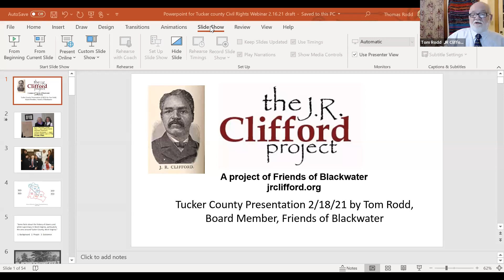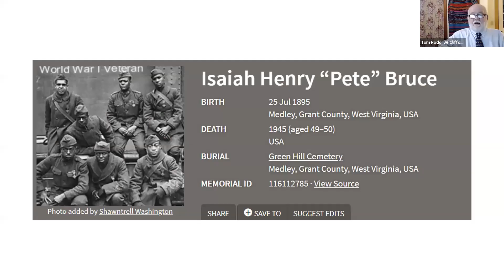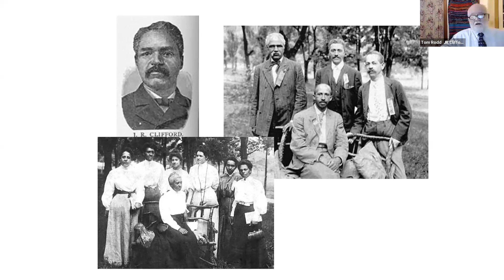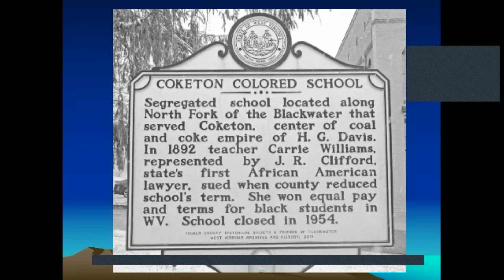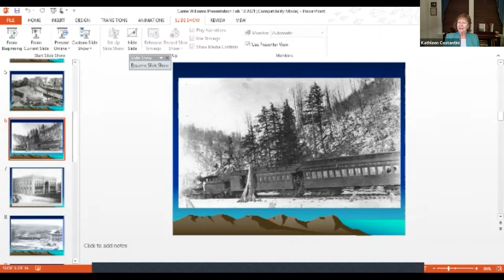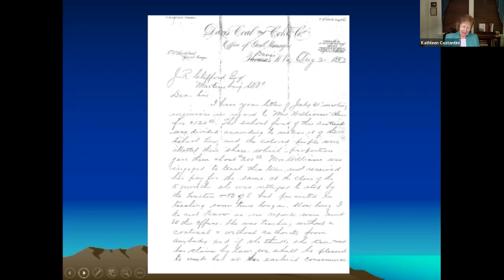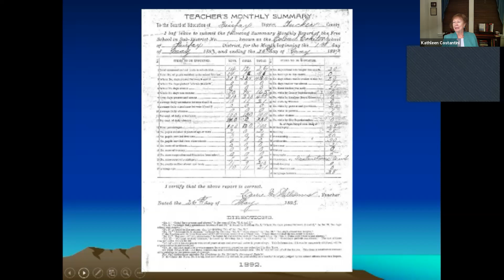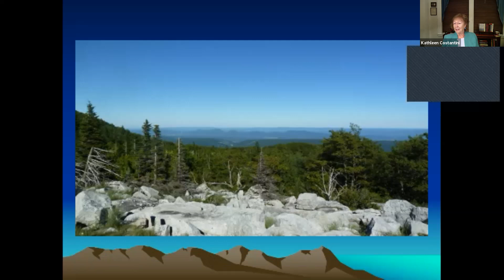Tom Rodd 2021 on Tucker County History, J.R. Clifford, Carrie Williams, and Race (Begins at 18:00).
Tom Rodd begins at 18:00 and goes to 36:00.  He discusses several aspects of the racial history of the Tucker County region.